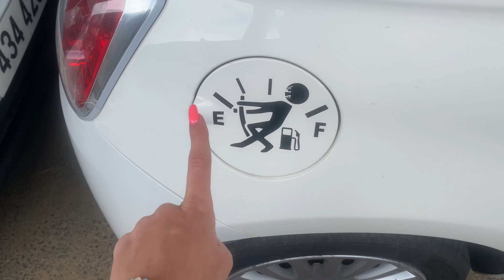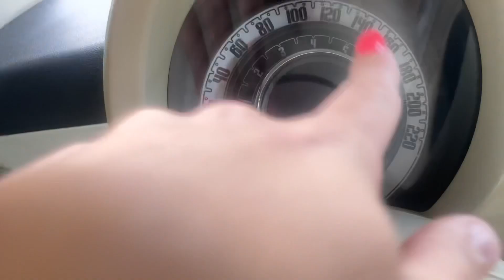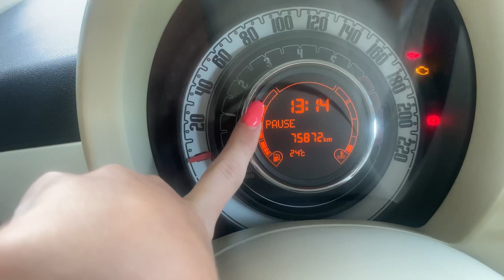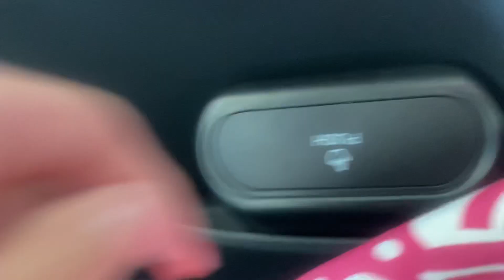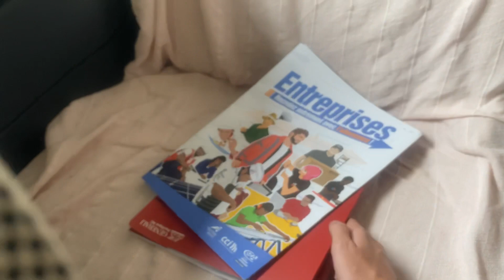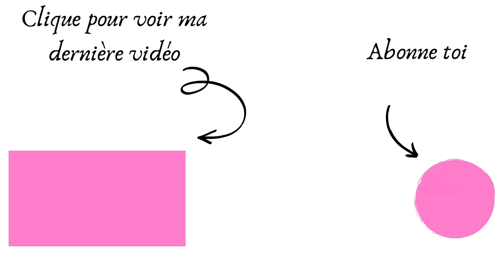FIAT 500 CAR TOUR 🚘 | ORIA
Hello ma team YouTube 😻 Today je vous présente ma voiture (ps : je l’aime trop ahah) et les gadgets que je prend sur SHEIN et je custom avec vous l’arrière de my car, j’espère que sa vous plaira même si c’est un peu court 😁

🌸ORIA🌸